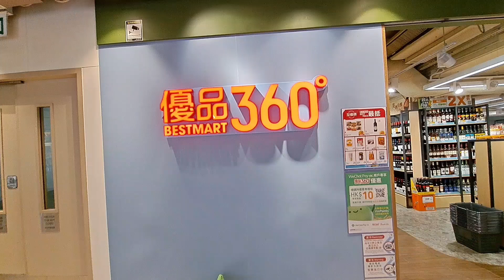June 07, 2024.360° saya di sini@sofimasofi1813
360° menunggu nenek tersayang di atas minum teh.biasa senin kamis.libur makan aku nya.tea time.traveling to hk.@sofimasofi1813